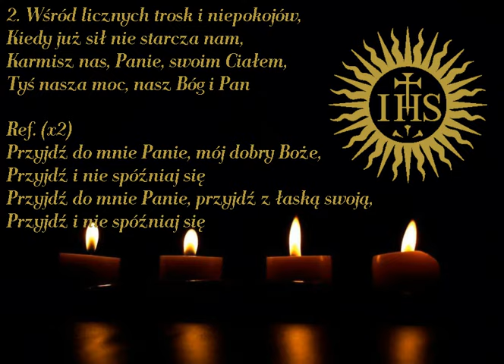Czekam na Ciebie dobry Boże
Adwentowa pieśń eucharystyczna

00:00 → 1. zwrotka
01:00 → 2. zwrotka

Przy okazji rzetelne wytłumaczenie frazy z refrenu, znalezione w Internecie"

«Od jakiegoś czasu zaprząta mi głowę fragment tekstu jednej z pieśni „przyjdź do mnie Jezu, Przyjdź i nie spóźniaj się”. Przecież Jezus jest cały czas blisko nas, to On kołacze a my mamy posłyszeć głos i otworzyć Mu, więc dlaczego tu jest „nie spóźniaj się”?»

„Piosenka „Czekam na Ciebie dobry Boże”, z której pochodzą przytoczone przez Ciebie słowa, to poezja, nie traktat teologiczny. W tym duchu powinniśmy ją interpretować. „Przyjdź i nie spóźniaj się” to wyrażenie ogromnej tęsknoty za Bogiem. Tęsknoty, która czasem wciska w usta stęsknionego tak niedorzeczne słowa.

W prośbie tej chyba jest też ukryta pewna obawa. Wiemy, że Jezus przychodzi zawsze, gdy przyjmujemy Go w komunii. My jednak nie zawsze jesteśmy na to przyjście przygotowani. Prosimy więc Jezusa, by da nam tę łaskę, byśmy zawsze byli na Jego przyjście gotowi; by nie musiał swego przyjścia do nas opóźniać..."